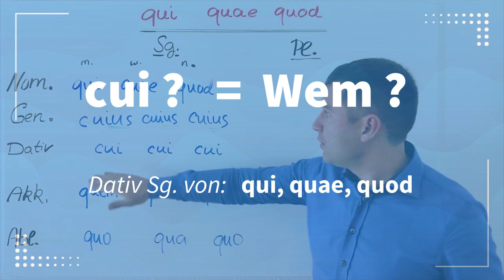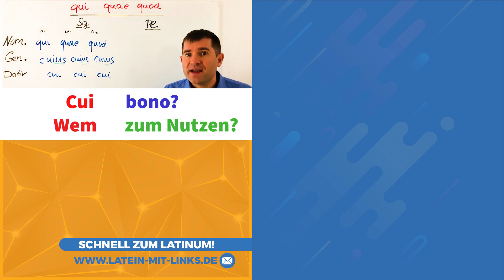Wer wird Millionär - durch LATEIN - mit Günther Jauch am 12.09.2022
In der RTL Sendung - Wer wird Millionär - vom 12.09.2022 mit Günther Jauch gab es eine Frage zu einer lateinischen Phrase.
Vorgegeben war das lateinische Fragewort:  CUI

Folgende Latein Vokabeln kommen hier vor:

1. cui - von qui, quae quod
2. bono - bonus, bona, bonum